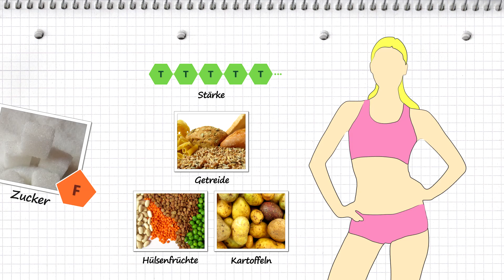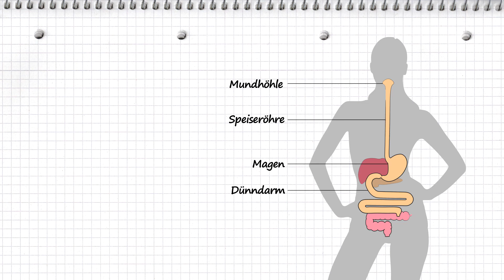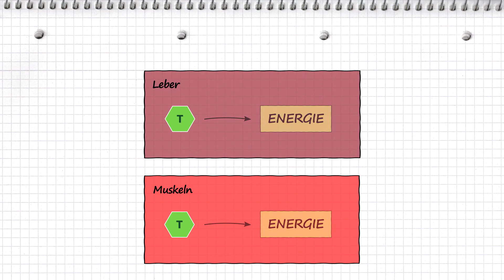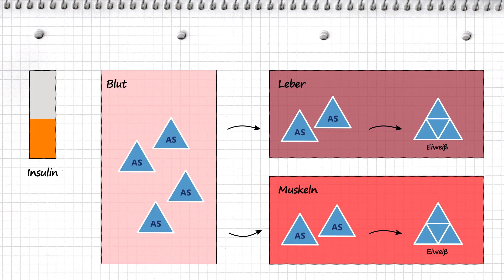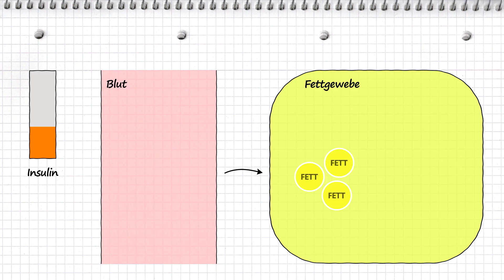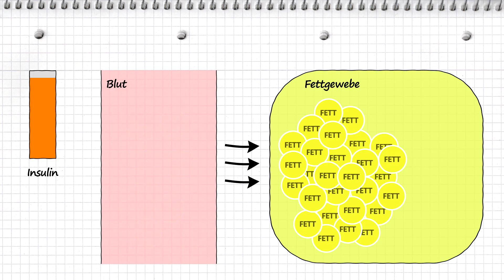KOHLENHYDRATE (2/6): Verdauung, Stoffwechsel und das Hormon Insulin | Workshop Ernährung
Wir verfolgen den Weg des Traubenzuckers im Körper: Von der Aufnahme im Verdauungskanal über das Blut bis in die Zellen, wo er gespeichert und zu Energie verbrannt wird. Dabei spielt das Hormon Insulin eine wichtige Rolle!